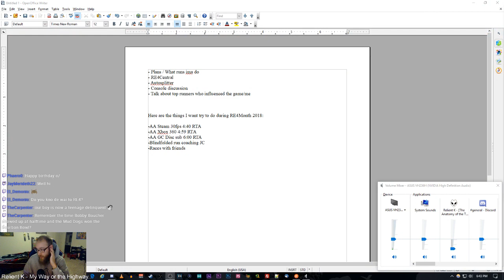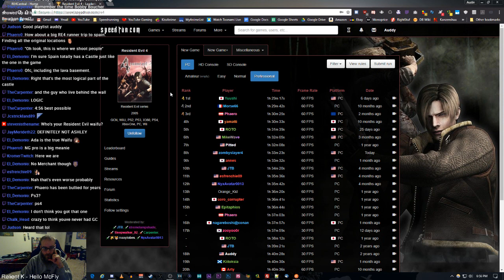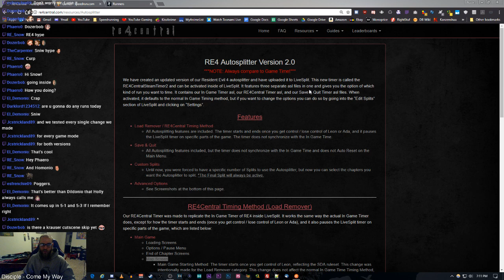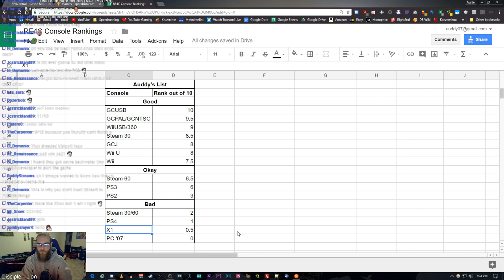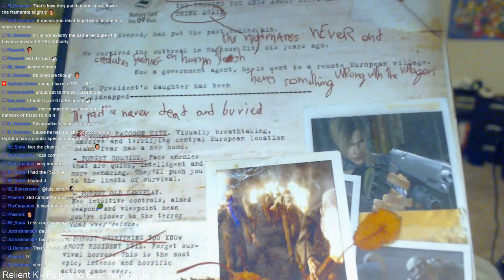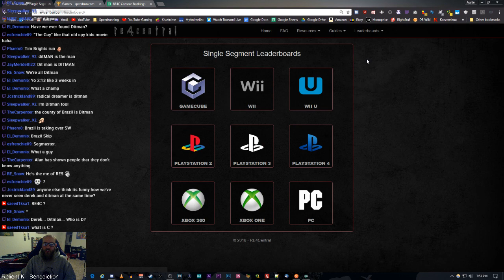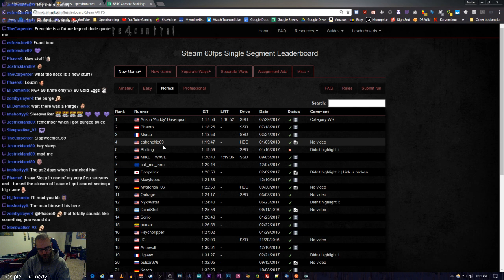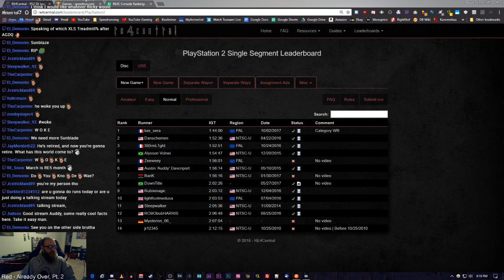RE4Day | Talking about RE4 stuff (Plans, RE4C, Autosplitter, Consoles, Runners)